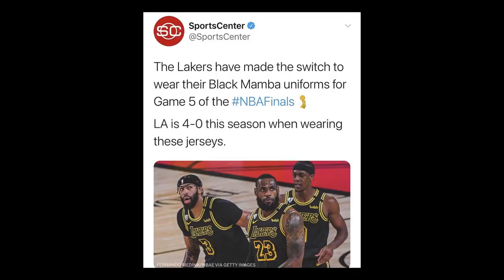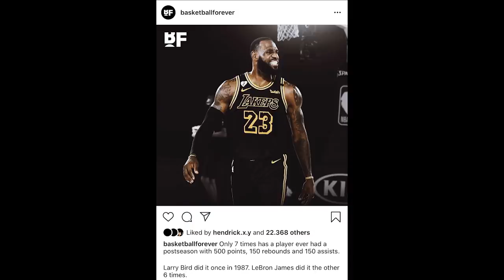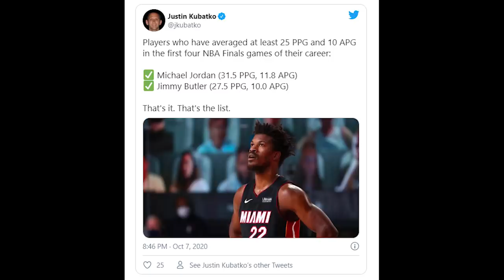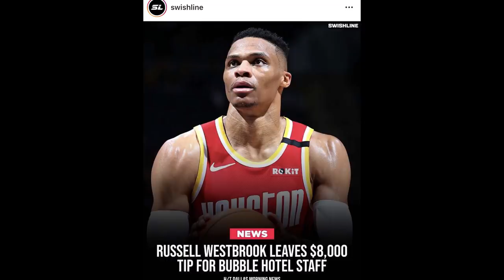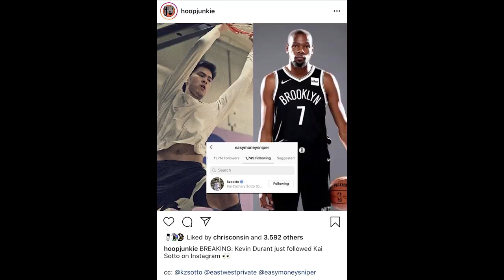Time Out 8 Oktober 2020: Lakers Pakai Jersey Black Mamba di Game 5 & Timnas Boleh Panggil Pemain IBL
Thumbnail photo via @LakersScene